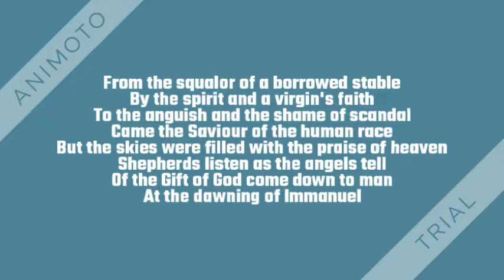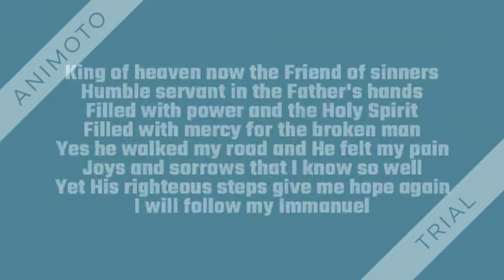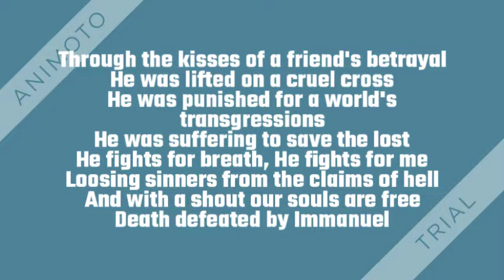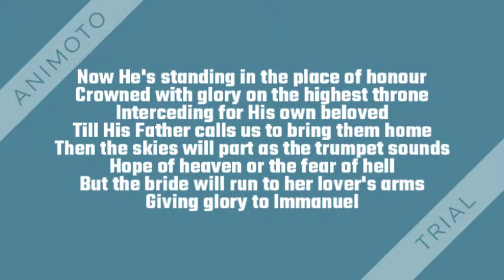From the Squalor of a Borrowed Stable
A new arrangement of From the Squalor of a Borrowed Stable by Stuart Townsend, trying to mix up the chords.
Now featuring watermarks from some random website that lets you make videos - someone make videos for me? I should just start a soundcloud account instead...